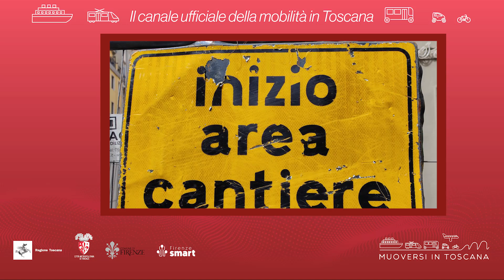Muoversi in Toscana - Edizione delle 17.30 del 17 luglio 2024